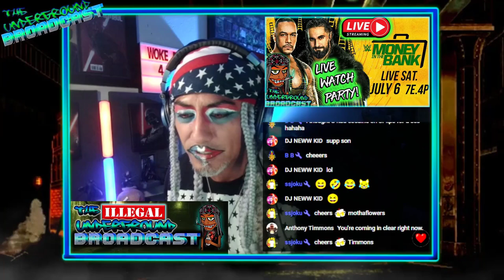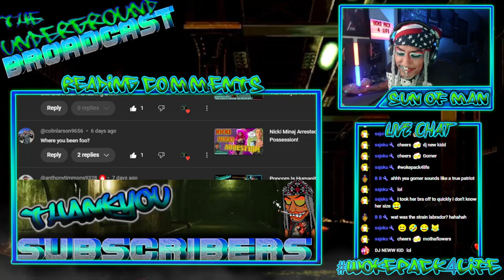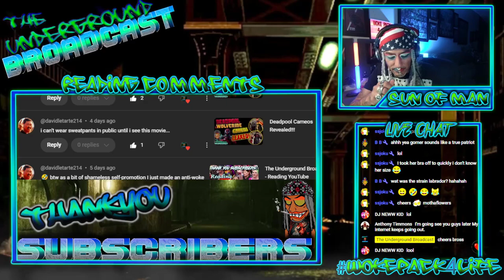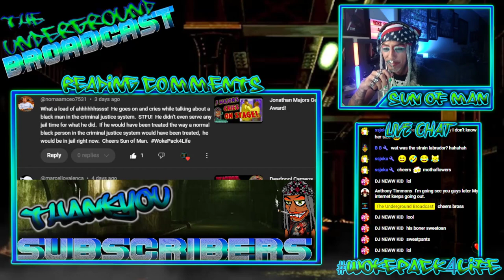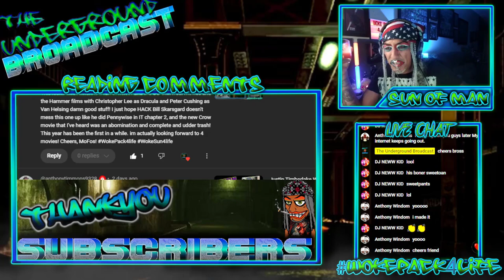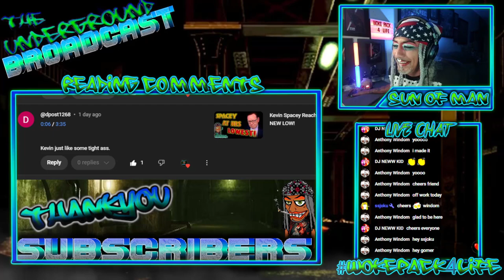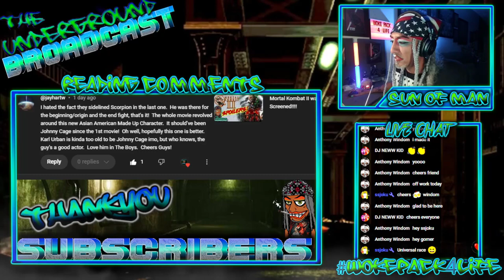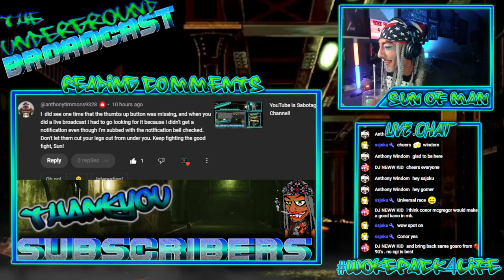The Underground Broadcast - Reading YouTube Comments 07/05/24